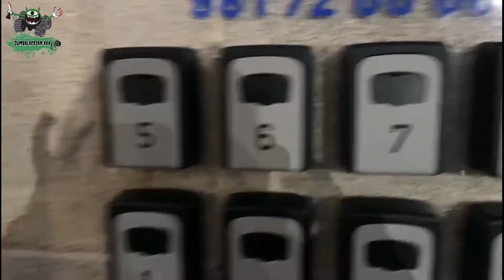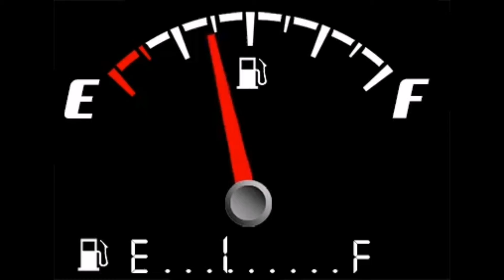Ruta Galicia Encantada, Corredoiras con agua, Paisajes Fantásticos 🔝🚙